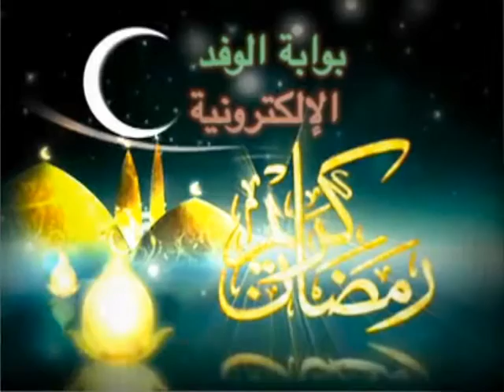خطبة الجمعة بمسجد الصالح أيوب بالمنصورة